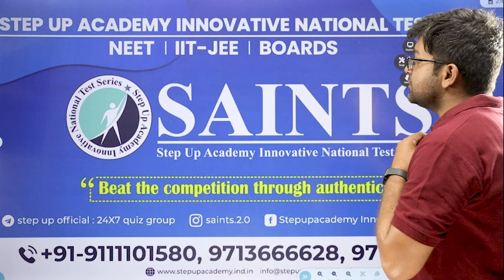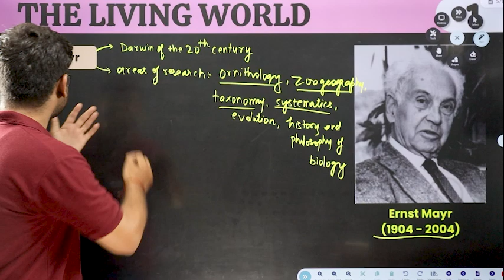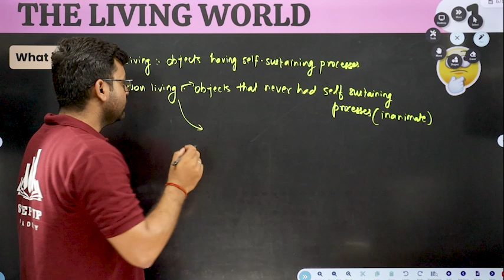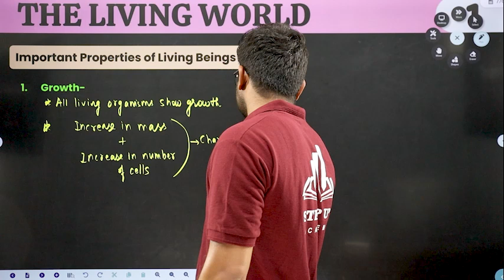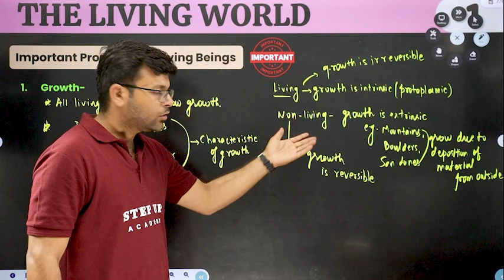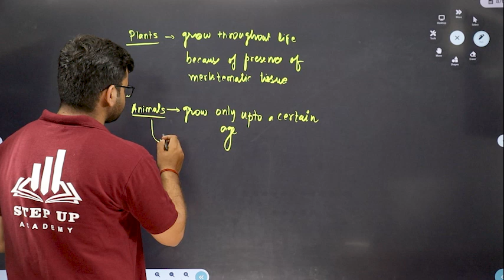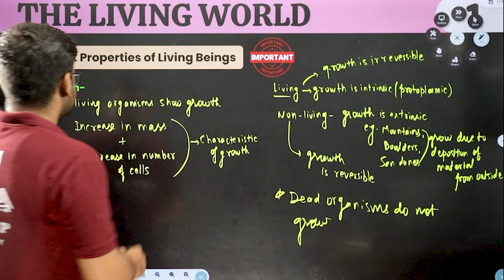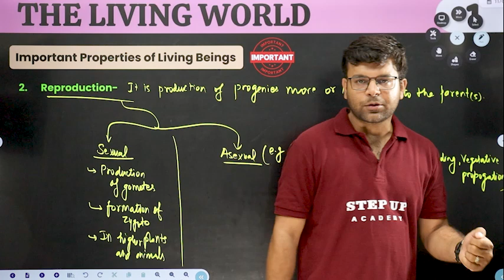Class 11th NEET Biology : Chapter 1 : Lecture I : The Living World I Diversity in The Living World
🎓 Ace the NEET Exam in 2024! Join Step Up Academy Today! 🚀

Ready to become a successful doctor? Join Step Up Academy to excel in the NEET Exam of 2024.

With exceptional educators and a proven track record, Step Up Academy offers top-notch NEET coaching. We understand the importance of a high rank in the NEET Exam and have the expertise to help you shine in this competitive test.

Our expert faculty will equip you with the knowledge, skills, and strategies to ace the NEET Exam. Comprehensive study materials, rigorous mock tests, and personalized guidance ensure your success.

Engaging, interactive, and enjoyable learning is our priority. Step Up Academy employs innovative teaching methods, including discussions, visual aids, multimedia presentations, and practical sessions to ensure crystal-clear understanding.

Step Up Academy provides meticulously crafted study materials covering every aspect of the NEET syllabus. Simplified explanations and practice questions reflecting the actual exam will prepare you for any challenge.

🎯 Personalized Attention and Doubt Clearing
We recognize that each student has unique learning needs. Small batch sizes allow us to provide individual attention. Our experienced faculty is always available to clarify doubts and provide valuable insights.

🌟 Join Step Up Academy Today!
Enroll in Step Up Academy to embark on a transformative NEET Exam preparation journey. With our commitment to your success and holistic approach, we'll equip you with the skills to secure a top rank in the NEET Exam of 2024.

Let's make your dream a reality together at Step Up Academy! 💪💼